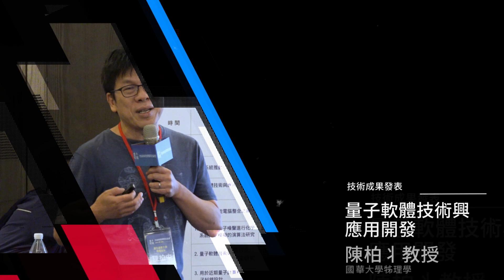花絮｜2023量子軟體技術與應用開發論壇｜國家科學及技術委員會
『量子國家隊發表軟體技術研究成果　共研產業新視界』

國家科學及技術委員會今(20)日舉辦「2023量子軟體技術與應用開發論壇」，由量子國家隊中的軟體技術研發團隊發表研究成果，並和與會的產官學研人士共同探討臺灣量子軟體技術之產業應用。

國科會表示，半導體產業是臺灣的極大優勢，在量子科技領域，臺灣要打造從上游、中游到下游完整的研發模式，並以小搏大、善用既有資源加以槓桿及連結，希望朝量子電腦、光量子計算、量子科技軟體關鍵技術等技術整合發展，開發量子科技軟硬體產業的關鍵核心技術，進而將其橋接至產業端，為臺灣量子科技的研發、應用及製造創造競爭價值，也為國家級的計畫樹立全新的團隊文化與實踐典範。

量子系統推動小組張文豪執行長致詞時引用法國市場分析公司Yole Développement的估計，指出在2030年整體量子科技市場規模將可成長至29億美元。因此呼籲各界都能重視並及早因應，使臺灣的量子科技能成為半導體產業之外的另一強項。「量子軟體技術與應用開發論壇」便是讓量子科技軟體技術研發團隊向相關產業界人士，發表與說明現階段的研發成果的重要場域，藉此希望能讓團隊和相關公司能進一步交流，且後續能攜手共同合作。

本次活動中，參與論壇團隊包括發展助於自建量子裝置降低噪聲並優化計算效能之演算法的國立臺灣大學化學系鄭原忠教授計畫團隊；發展各種量子糾錯理論和技術，並建立對近期量子設備實用的容錯計算藍圖的國立陽明交通大學電機工程學系賴青沂教授計畫團隊；結合量子及古典運算架構，整合量子軟體堆疊與國內及國際的嘈雜中型量子處理器，達成模擬大自然的目標的國立清華大學物理學系陳柏中教授計畫團隊；發展量子科技重要領域的理論發展，並培育臺灣次世代的理論量子電腦科學研究者的中央研究院資訊所鐘楷閔研究員計畫團隊；結合量子演算法與人工智慧等，側重於量子金融、量子藥物設計、量子材料分析和量子優化，同時與臺灣工業、醫療和金融機構密切合作，來解決產業界問題的中原大學物理系張慶瑞教授計畫團隊；開發量子編譯系統，研發各項關鍵技術與軟體工具鏈，介接量子計算的應用軟體與處理器硬體的國立臺灣大學電子工程學研究所江介宏教授計畫團隊。